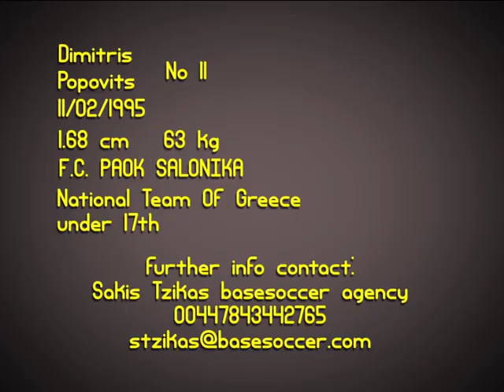DIMITRIS POPOVITS (Part1)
F.C P.A.O.K GREEK INTERNATIONAL UNDER 17TH. 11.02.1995